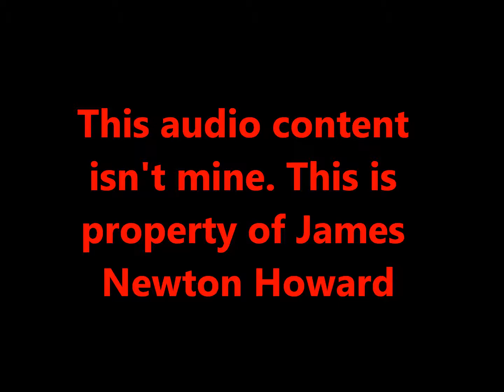Peter Pan Expanded Score 10. The Parrot